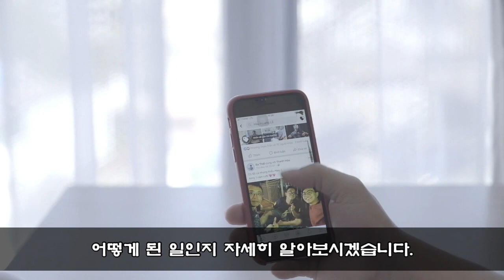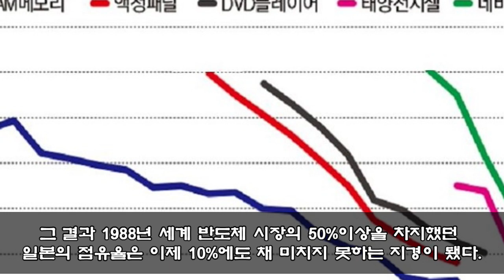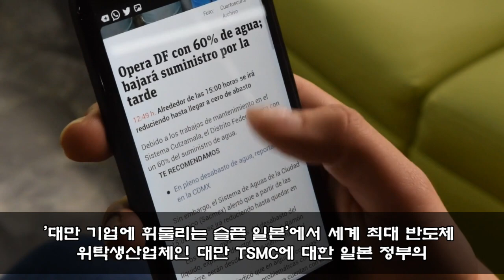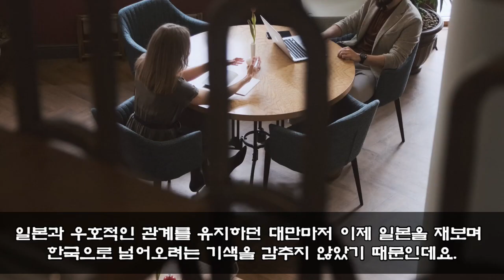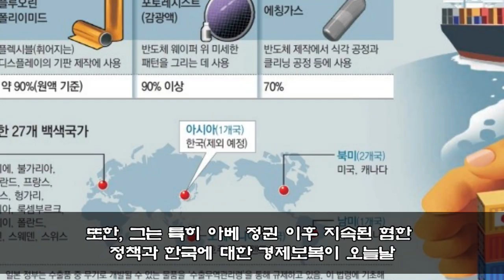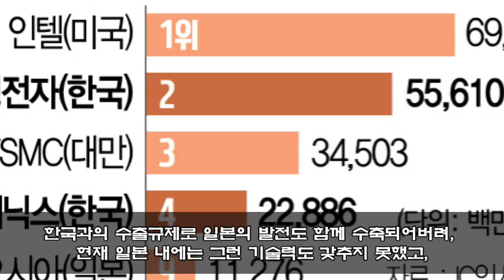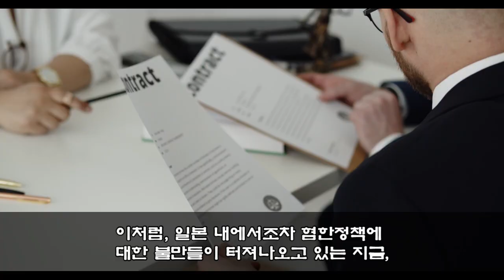"일본 고위직 간부의 고백＂일본 반도체 추락을 하고있는 이유 그 사실이 알려지자 한국 도와달라는 상황